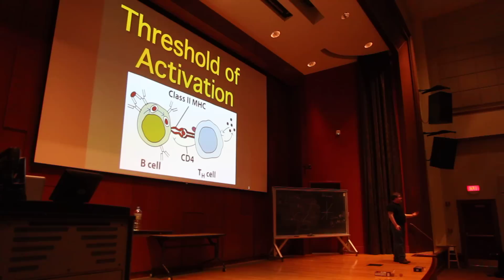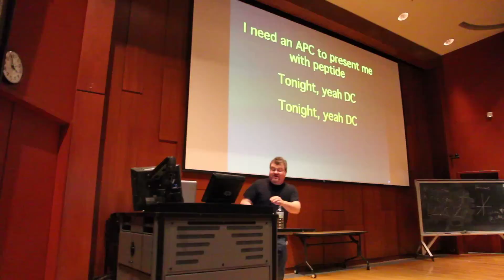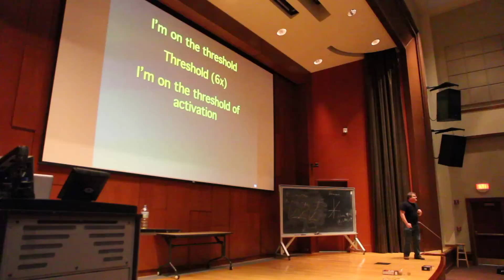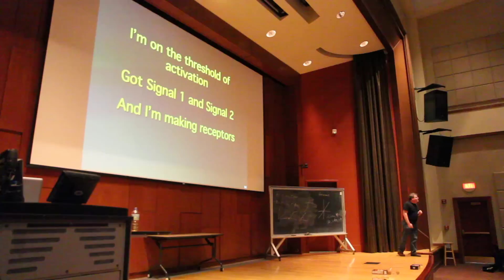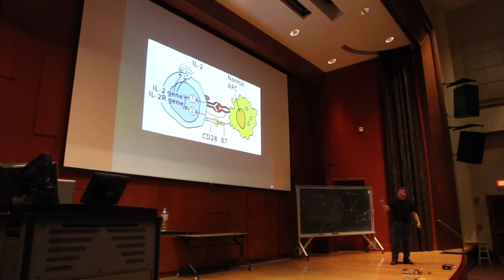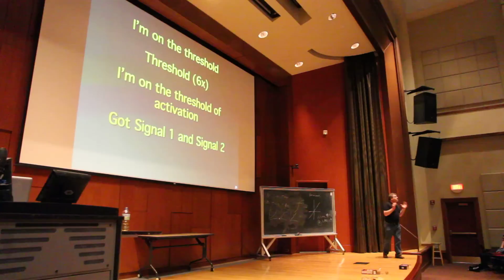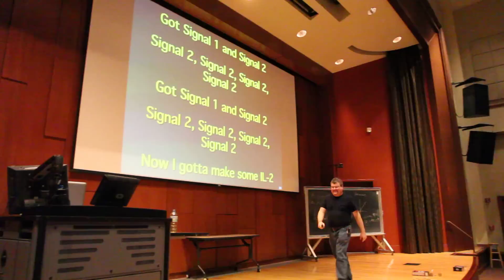Threshold of Activation (The Immunology Song 3) Performed by Brown University Lecturer Rick Bungiro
This is a song that I performed for my students to conclude the Brown University course "Principles of Immunology" in December 2012.  As always, apologies for the terrible singing!